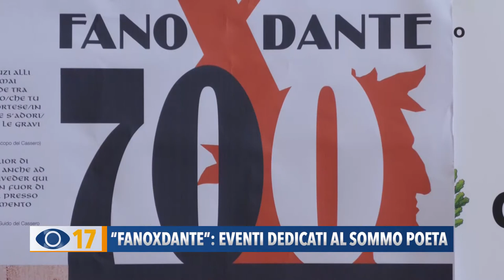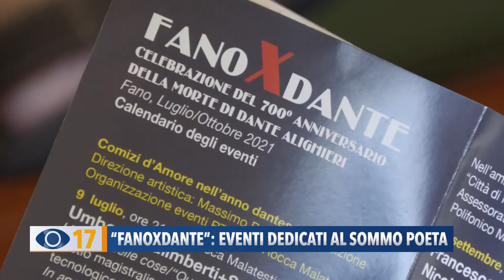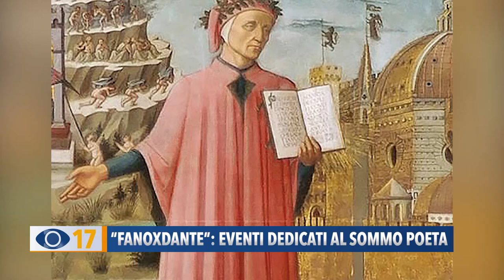"FanoXDante": eventi dedicati al sommo poeta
La Città di Fano ha deciso di celebrare il 700° anniversario della morte di Dante Alighieri, proponendo un ricco programma di eventi e manifestazioni dal titolo “FanoXDante”.